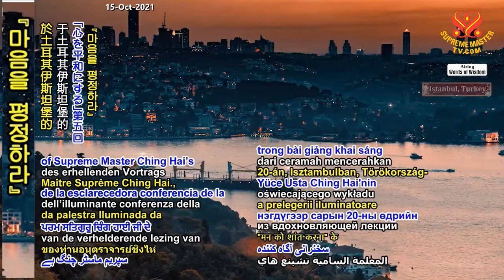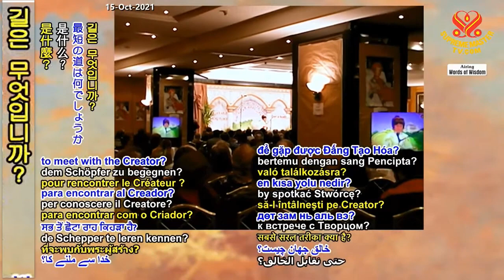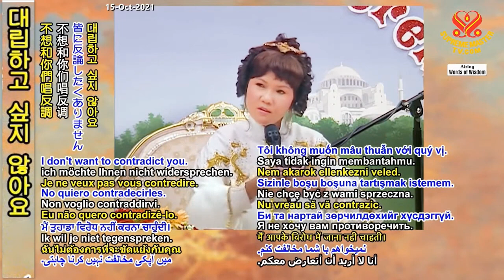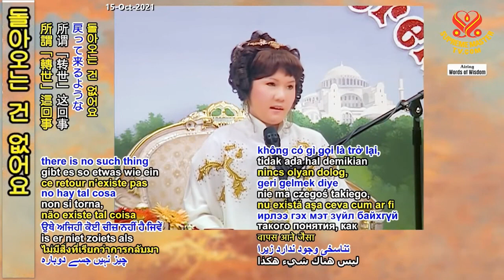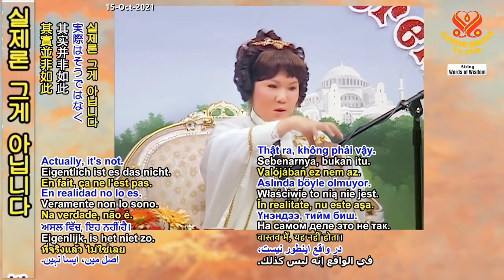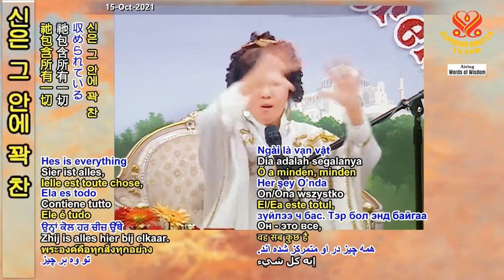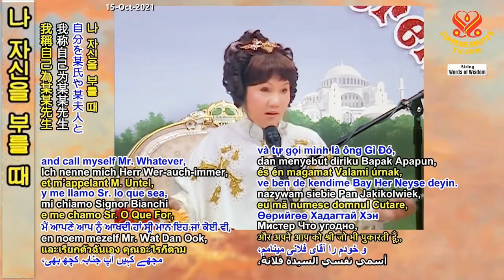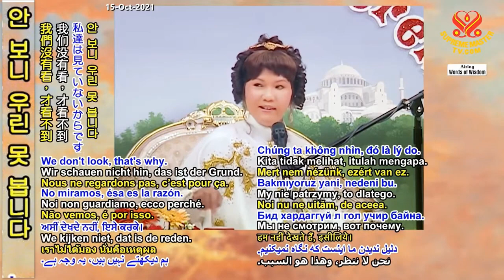( P.5 / 9 ) Tịnh Tâm, ngày 20 tháng 11 năm 1999 - Thanh Hải Vô Thượng Sư